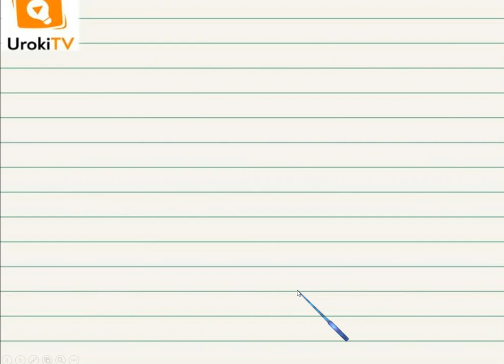Упражнение 3 Проверь себя стр. 139 — Русский язык 2 класс (Климанова Л.Ф.) Часть 2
Если Вы хотите, чтобы Ваш ребёнок научился распознавать вопросы, на которые отвечают главные члены предложения, то пусть он посмотрит этот короткий видеоурок по русскому языку для учеников второго класса.